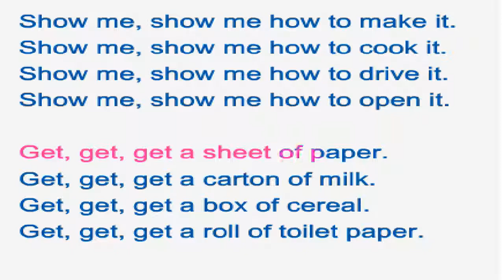냉장고 영어챈트 show me how to make it